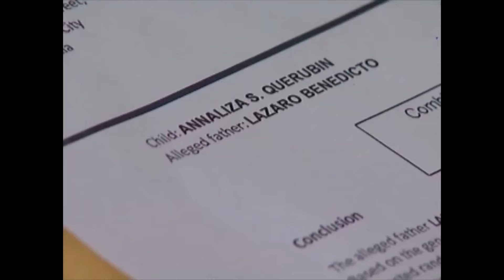Lazaro punches Guido | Annaliza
Lazaro (Patrick Garcia) hits Guido (Zanjoe Marudo) because he tried to take Annaliza (Andrea Brillantes) away from them.